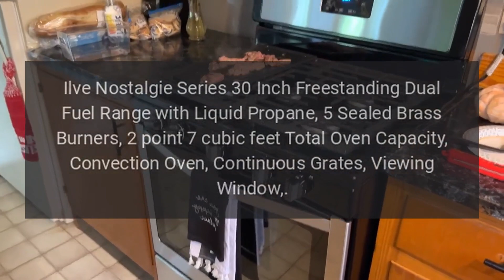Ilve Range Model UPN76DMPBLP Error Codes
Ilve Nostalgie Series 30 Inch Freestanding Dual Fuel Range with Liquid Propane, 5 Sealed Brass Burners, 2